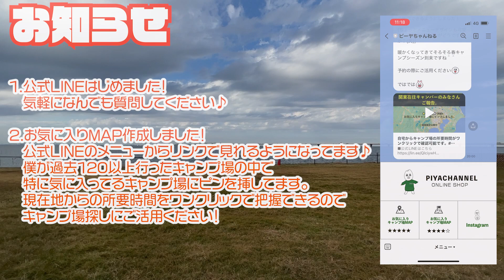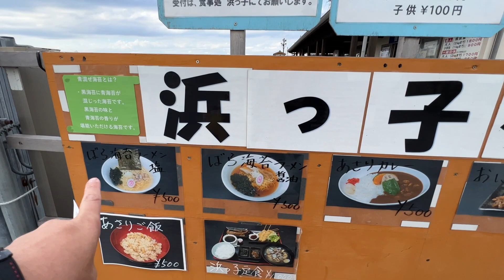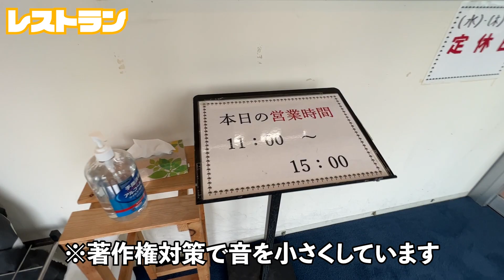【きさらづCAMP in MITATE(ご紹介)】なっぷに非掲載の超穴場キャンプ場見つけた！海沿いで夕日と富士山の絶景ロケーション［千葉県］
■ピーヤのキャンプ(キャンプ場検索ブログ）

住所：〒292-0008 千葉県木更津市中島４４１６
最寄りICからの距離：木更津金田ICから約2km
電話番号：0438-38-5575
予約方法：WEB
チェックイン（日帰り）：要確認
チェックアウト（日帰り）：要確認
チェックイン（宿泊）：12:00
チェックアウト（宿泊）：11:00
施設タイプ(オートキャンプ/バンガロー/ロッジ・ログハウス・コテージ/グランピング/トレーラーハウス / 区画サイト/フリーサイト/1日1組限定/常設テント/テントサウナ/予約不要)：オートキャンプ、区画サイト、フリーサイト
車横付け：可
ペット：可
ゴミ処理：可
トイレ（和式 / 洋式 / 洋式水洗 /洋式ウォシュレット）：洋式水洗
トイレ 暖房便座：無
炊事場 温水：無
シャワー：無
風呂：無
売店：無※薪・炭・ゴミ袋は購入可能
自動販売機：要確認
道具レンタル：要確認
直火：NG
電源有無：無
携帯電波：○
客層（ソロ、ファミリー、カップル、グループ）：ソロ、グループ、カップル、ファミリー
標高：0m
魅力１：東京湾とアクアライン、富士山、夕日を眺められる絶景キャンプ場
魅力２：5000坪の広大キャンプ場。現時点では1日30組までなのでかなり広々とキャンプができる。
魅力３：木更津金田ICから2kmの好立地、アクセスが抜群！
近隣コンビニ：セブン-イレブン 木更津瓜倉店まで約3km
近隣スーパー：ベイシア 木更津金田店まで約3.5km
近隣銭湯・温泉：龍宮城スパホテル三日月まで約1km
利用料金："■料金（税込価格）
宿泊キャンプ（１泊１人あたり）：大人：小学生：車両
現金・PayPay：2,200円：1,100円：1,100円
アクアコイン：1,980円：880円：880円"